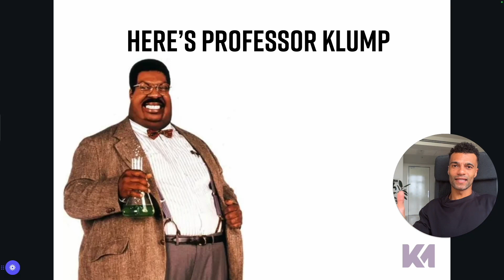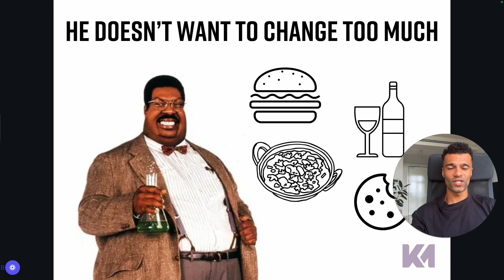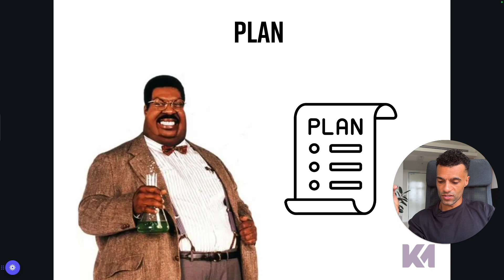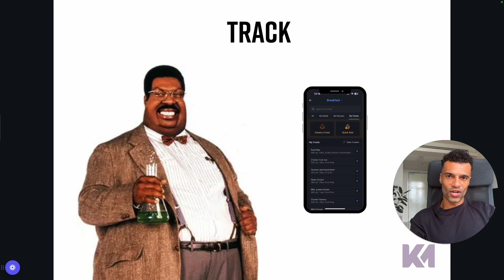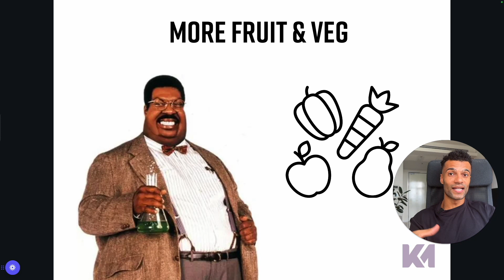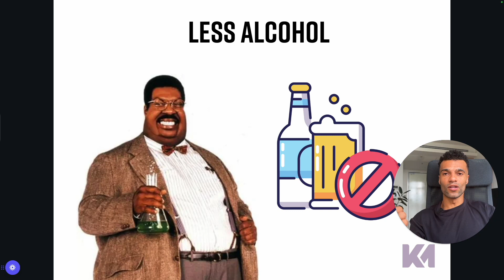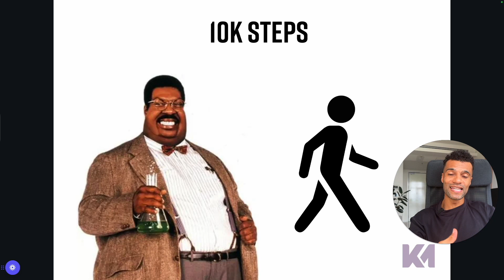Why there's no such thing as a SUSTAINABLE DIET...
Here's Professor Klump's journey to transform his physique to resemble his idol, Kelly Robinson, but sustainably and realistically.

Current Lifestyle: Klump enjoys a relaxed lifestyle with minimal exercise and a diet that includes what he likes - from fast food to social drinking. But he's ready for a change.

The Reality of Dieting: We kick off with some eye-opening stats about diet failure rates and the challenges of maintaining weight loss.

Klump's Transformation Plan: We dive into what it takes to achieve a leaner, stronger, and more energized physique. This includes daily weigh-ins, meticulous nutrition planning, increased protein intake, and more fruits and veggies.

Increasing Activity: Klump needs to increase his physical activity, especially walking, to reach his goals.

Temporary Phase: Emphasizing that the strict regime is not forever but a means to reach its target.

Making it Sustainable: Once Klump hits his goal, we discuss transitioning into a sustainable lifestyle that maintains his new physique without reverting to old habits.

Balanced Lifestyle Post-Diet: We explore how Klump can enjoy more flexibility in his diet and activities while maintaining his health and fitness.

The Long Journey: Acknowledging that while losing weight is challenging, maintaining it is where the real test lies.

Next Steps: Teasing the next training session, where we'll delve into effective strategies for a sustainable lifestyle post-diet.

It's your turn! Share your thoughts, experiences, and questions in the comments below.

Want to know what the EXACT STEP BY STEP METHOD is to get to 10% body fat? All the tools, programs, and know-how